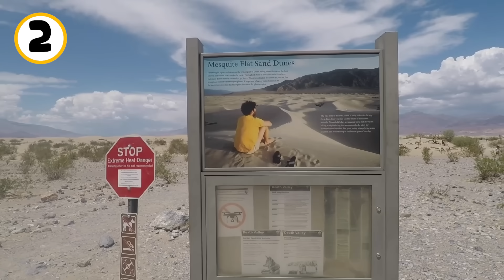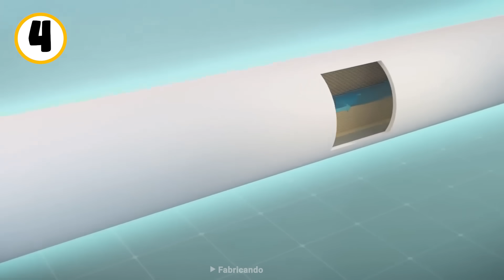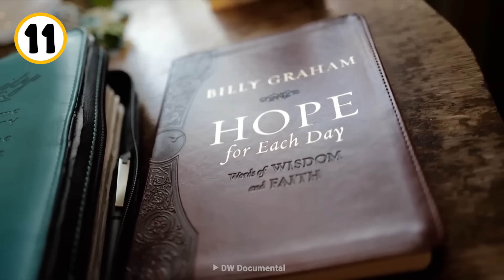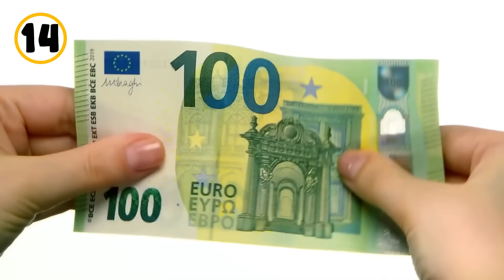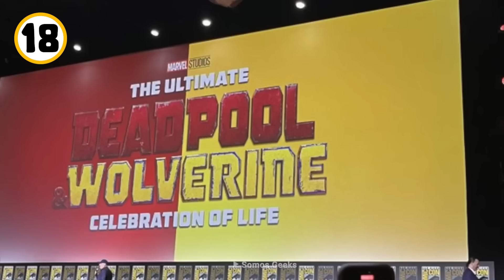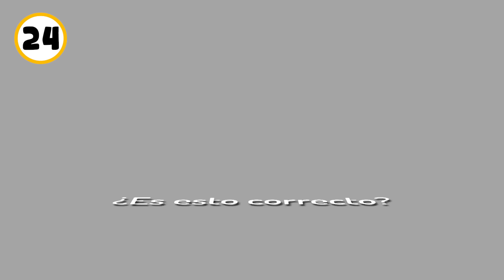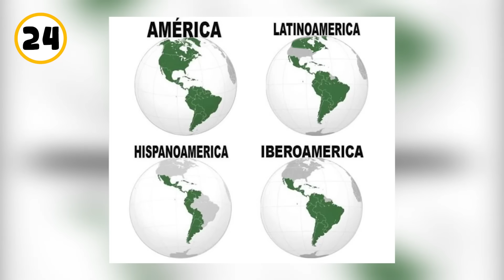25 cosas que NO SABÍAS hace 5 minutos ⏰🧠 #88 [Curi]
Pásala genial con estos grandes datos que no sabías hace 5 minutos.
🦙 Soy Curi y hoy día ¡Te pongo a prueba!

💌 Deja tu comentario y ten la oportunidad de salir en el próximo video 💌